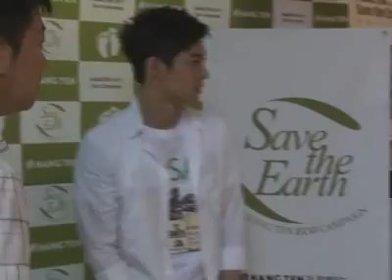Kim Hyun Joong HANGTEN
SS501 Kim Hyun Joong HANGTEN